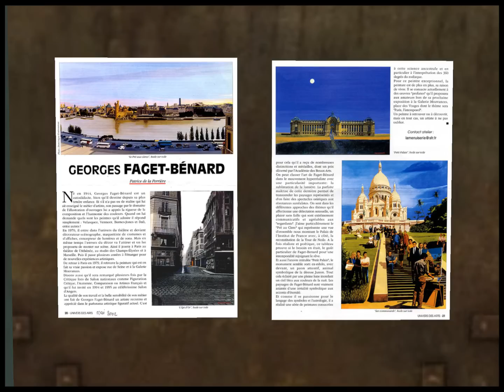GALERIE DES MACHINES - EXPOSITIONS DE SEPTEMBRE - SECONDLIFE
Vidéo des expositions, qu'il y a eu au mois de septembre, à la Galerie des Machines.
Si vous voulez des renseignements, ou si vous désirez exposer, veuillez contacter Olympes Rhode dans secondlife.
Vidéo shows the exhibits that there has been in September, at the Galerie des Machines.
If you want information, or if you wish exhibit, please contact Olympes Rhode in secondlife.